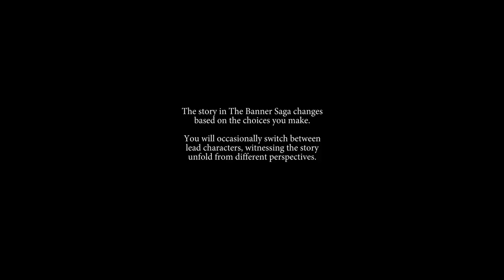The Banner Saga #1 - Tactical Turn Based Viking RPG - Let's Play Gameplay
Epic role-playing VIKING turn based tactical game set in a trilogy with carry-over decision making?!? HOW HAVE I ONLY PLAYED THIS NOW?

IN THIS SERIES:
Live through an epic role-playing Viking saga where your strategic choices directly affect your personal journey. Make allies as you travel with your caravan across this stunning yet harsh landscape. Carefully choose those who will help fight a new threat that jeopardizes an entire civilization.

ABOUT ME:
I'm kind of a dufus, but I love gaming! I also love making gaming videos! I don't just make gaming videos though, I make a LOT of them and I make them with enthusiasm! I spend a crazy amount of time recording and editing trying to weave together enjoyable stories in all my games. I spend over 40 hours a week recording, editing and engaging with all of you via comments and Discord! If you enjoy my content and want to see more, please considering supporting me